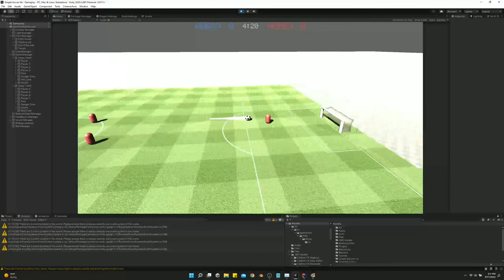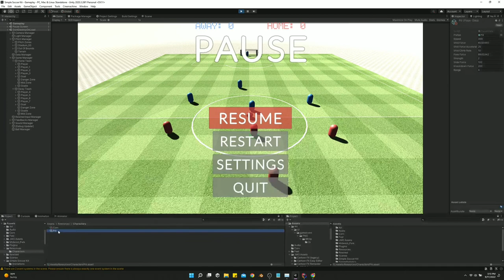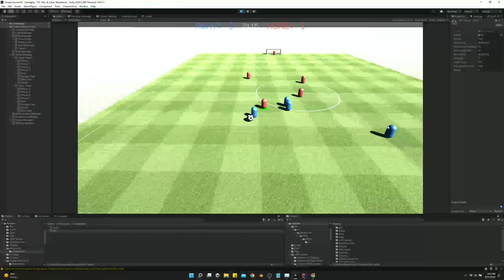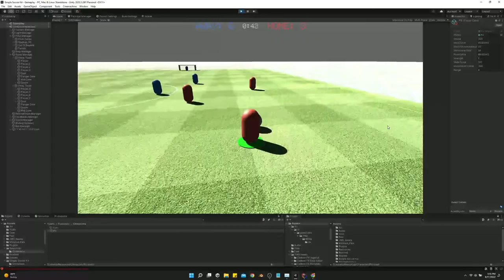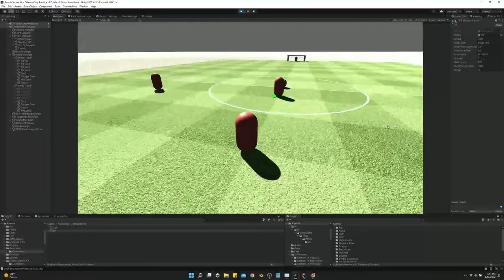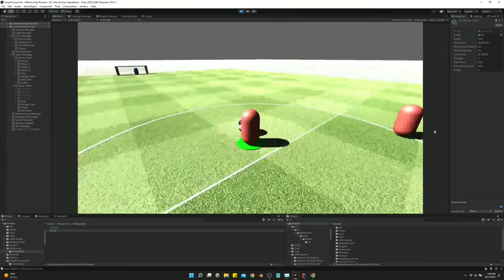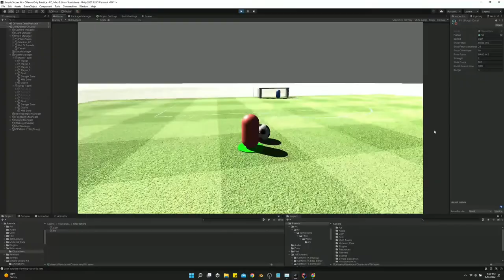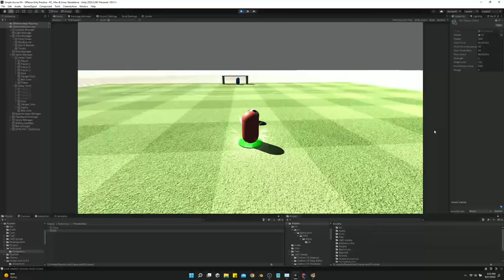Testing My Soccer Game I Made in Unity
See my NEW 2024 Series on How to Make a Soccer Football game in Unity HERE:

UPDATE 12/30/23

Wow! I can't believe this is one of my most viewed videos.  I was honestly pretty inexperienced when I made this.  I'm sure I still am in many ways, but I think I've come a long way since making this series.  Rewatching it now makes me cringe in a lot of ways 😭 But I'm still proud of how it turned out - it just honestly got far too messy to scale it any further.  I gave it my best shot at the time, but it was time to pull the plug.

That being said, I'm getting an itch to make a NEW tutorial series on how to make the game loop for a simple soccer game in Unity.

Truth be told I'm going to make an Soccer Kit Asset that I'm going to sell - I'm super excited about it and I promise to make some tutorials along the way.

You can expect to see something new soon 🤫